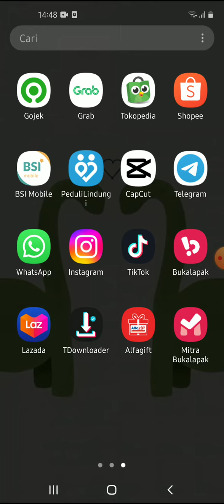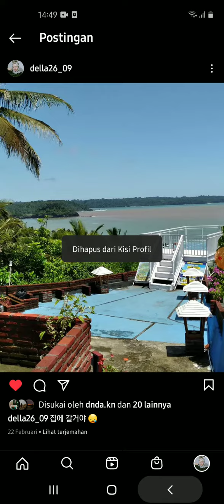Cara Hapus Reels Dari Kisi Profil Feed Instagram Tanpa Menghapus Videonya Terbaru Juni 2022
Hallo bos bis dalam video ini otong bakal sharing ke Bos Bis semua, Cara Hapus Reels Dari Kisi Profil Feed Instagram Tanpa Menghapus Videonya Terbaru Juni 2022,    bagi bos bis yang belum tau yuk simak videonya dan jangan di skip ya biar paham, mudah mudahan bermanfaat :)